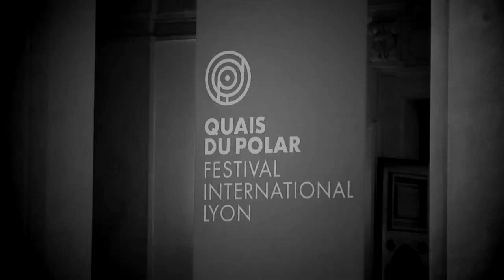Leonardo Padura - Hérétiques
À l'occasion de la 11ème édition du festival "Quais du Polar" à Lyon, Leonardo Padura vous présente son ouvrage "Hérétiques" aux éditions Métailié.